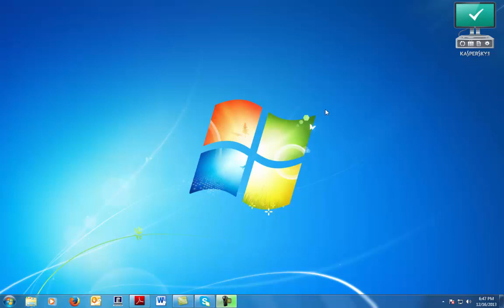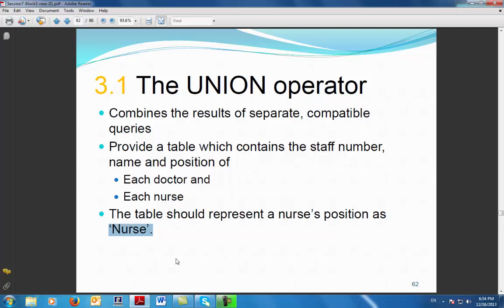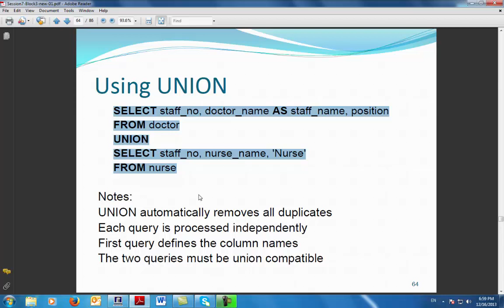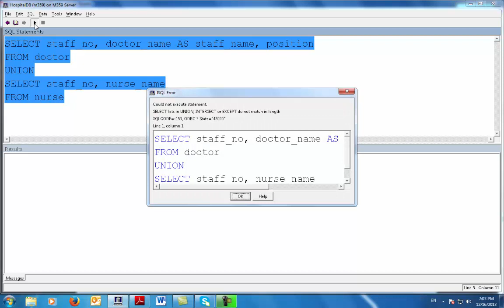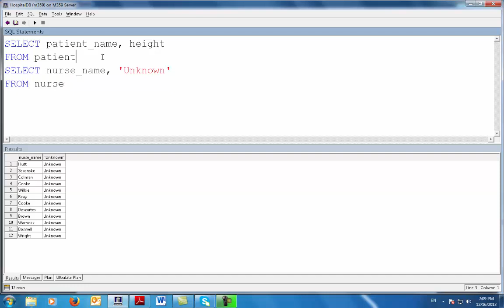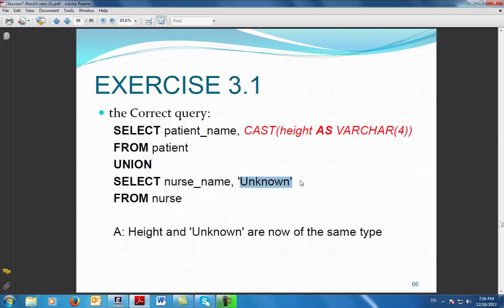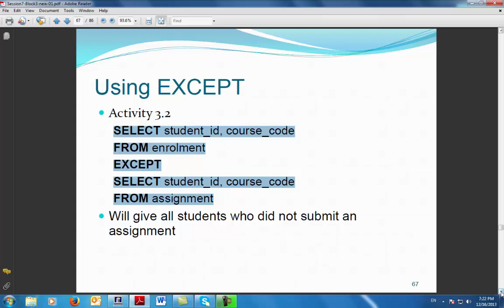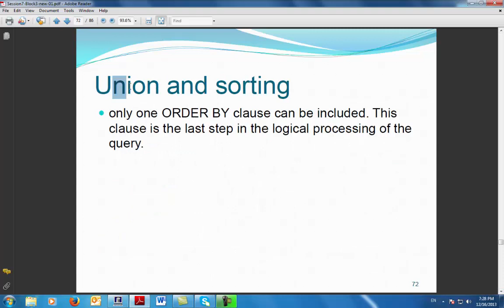Microsoft SQL Lesson 10 - Query